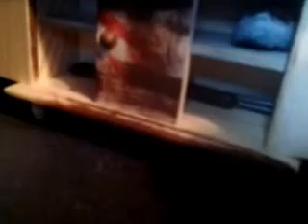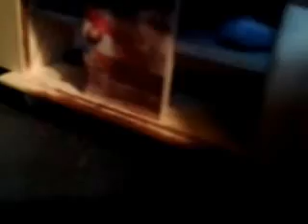Freddy krueger house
Elm Street house made from poster-boards & hobby sticks.